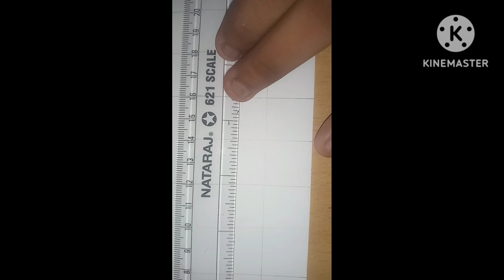panting of krishna ji 🙏🏻 Your Art 🎨 # short video #